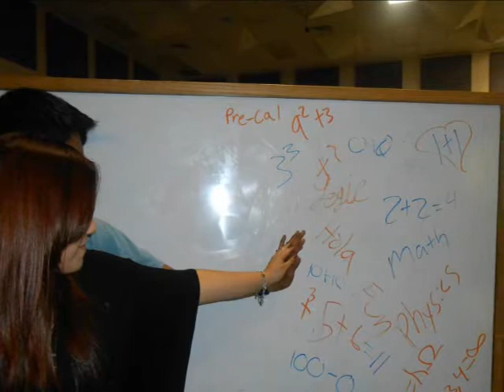Wanted by Hunter Hayes Pictures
My friend asked me and my girlfriend to model for her, so we did :)
We needed some extra friends,so they helped out as well. :D
This was originally a project for Photo Journalism, but i tweaked it a l